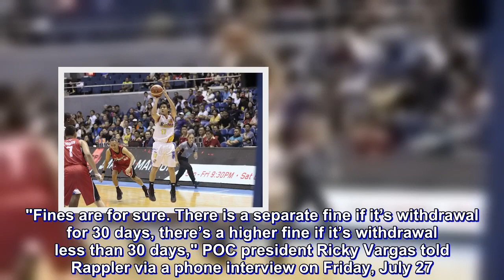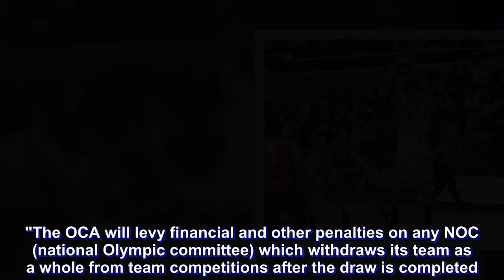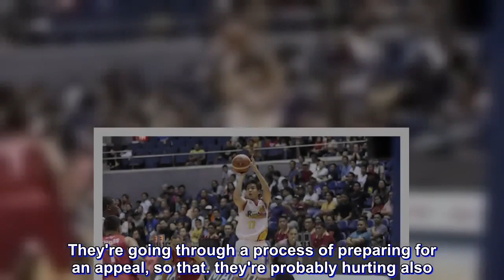PH faces penalty for Asian Games withdrawal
The Philippine Olympic Committee (POC) braces for possible fines following the decision of Samahang Basketbol ng Pilipinas (SBP) to withdraw the men's basketball team from the 2018 Asian Games slated August 18 to September 2 in Jakarta.

"Fines are for sure. There is a separate fine if it’s withdrawal for 30 days, there’s a higher fine if it’s withdrawal less than 30 days," POC president Ricky Vargas told Rappler via a phone interview on Friday, July 27.

According to the Olympic Council of Asia (OCA) Constitution and Rules' Article 57, the withdrawal of an entry without OCA's consent would be subjected to disciplinary action.

Section 10 states: "The withdrawal of a duly entered delegation, Team or Athletes without the consent of the OCA, shall be the subject of disciplinary action as envisaged by the EB (executive board)."

Although they have yet to formally communicate the country's withdrawal to OCA and the Indonesia Asian Games Organizing Committee (INASGOC), the POC and SBP said they're already aware of the possible sanctions.

However, other penalties outside monetary fines will depend on the deliberation and decision of the OCA executive board (EB), according to Article 57.

"The OCA will levy financial and other penalties on any NOC (national Olympic committee) which withdraws its team as a whole from team competitions after the draw is completed. The penalty will be decided by the EB, on a case by case basis."

The Gilas Pilipinas pullout will also forfeit the deposits made for the accommodations and other monetary requirements in the Asian Games.

"Where a NOC withdraws its delegation, whether in part or as a whole, the deposit for accommodation and all other monetary requirements shall be forfeited entirely or in the amount to be determined by the EB in case of partial withdrawal."

Despite the heavy fines, Vargas said the POC supports SBP's decision.

"We (POC) respect the decision of NSA and I appreciate the difficulties that they are getting into," said Vargas.

"That's why it's more than basketball. It's actually what they stated in their letter, the reasons are complicated, they needed to regroup. They're going through a process of preparing for an appeal, so that.. they're probably hurting also."

SBP released its decision via social media on Thursday night, July 26. The national basketball federation cited its need to focus on "regrouping" Gilas Pilipinas and preparing the appeal for the FIBA suspensions.

Yeng Guiao, who would have coached the Asiad team, said he was also unable to get the players he wanted the Rain or Shine core.

Gilas Pilipinas was slated to open its Asian Games campaign on August 16 in Jakarta.